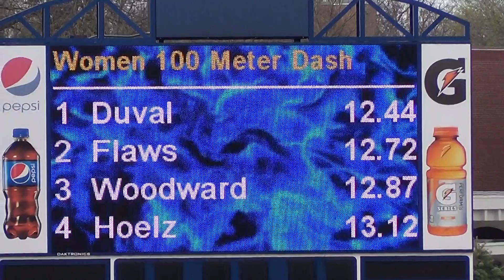Womens 100m Dash Prelim - Hoelz